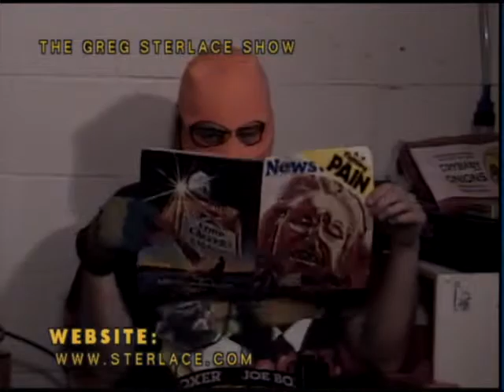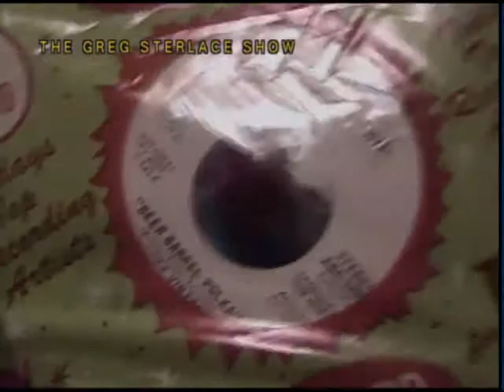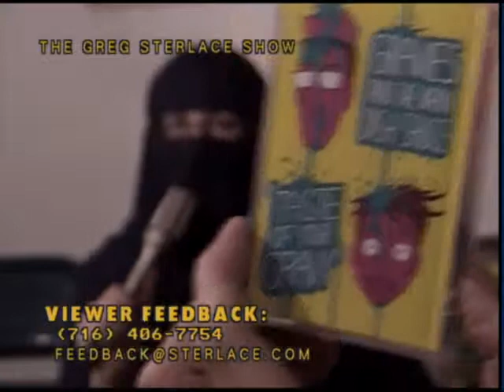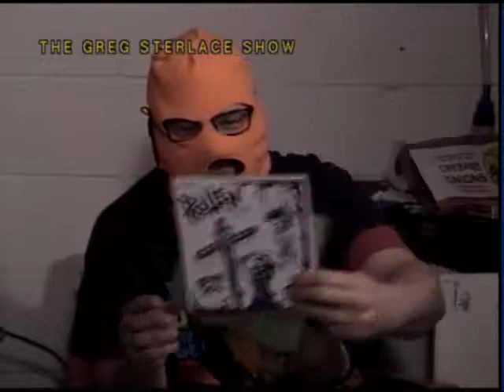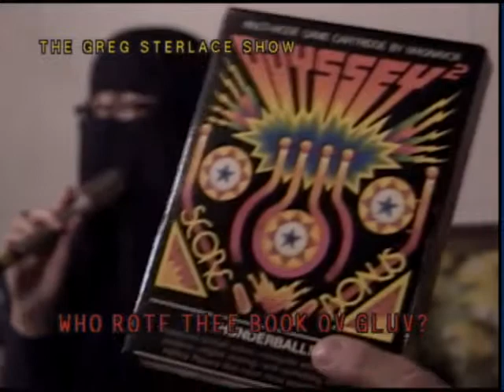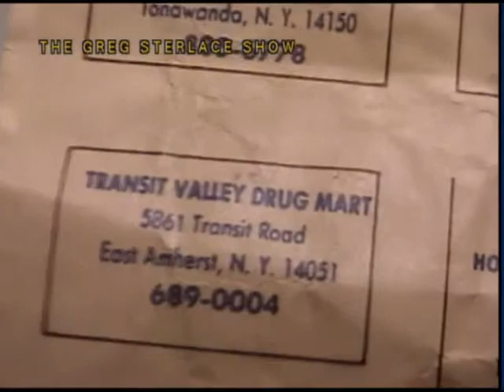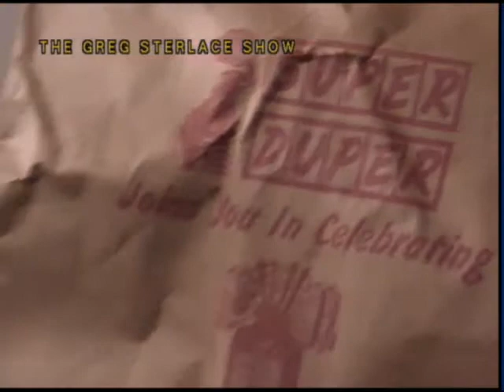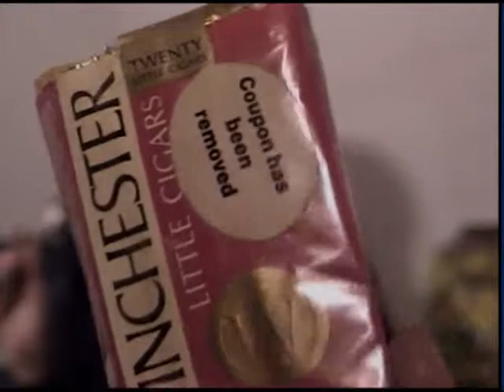The Greg Sterlace Show #962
Mr. Ski-Mask #258

Rotten UK